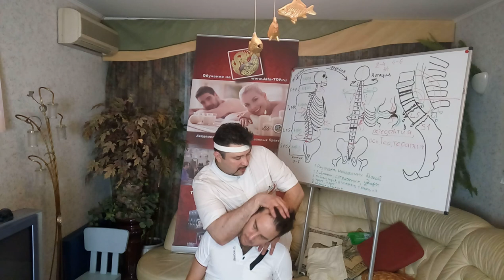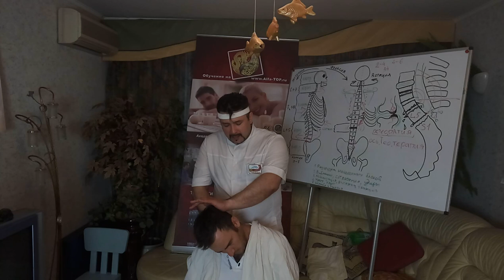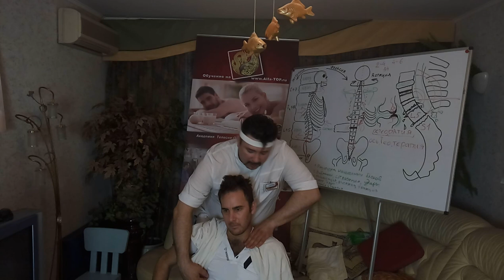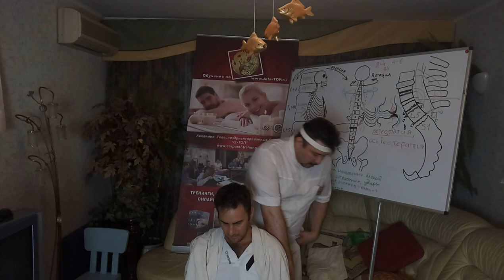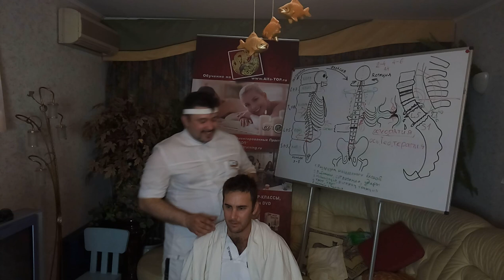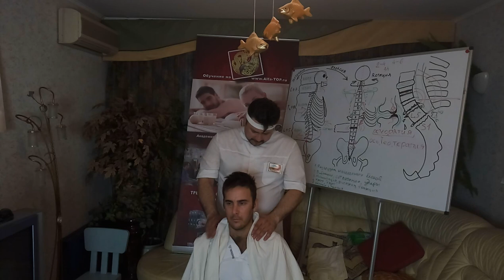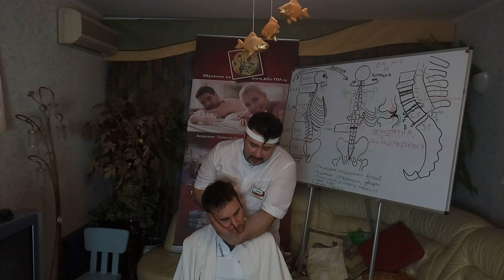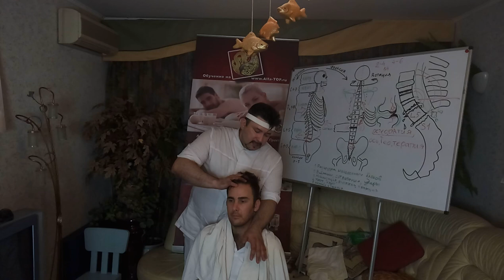Как снять функциональные блоки в шейногрудном переходе, сидя на стуле (БТММ)